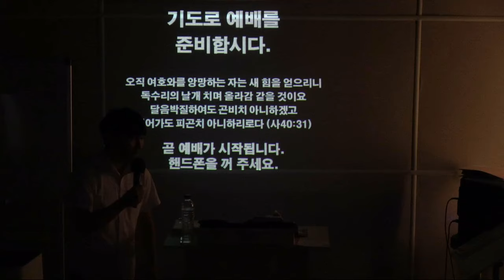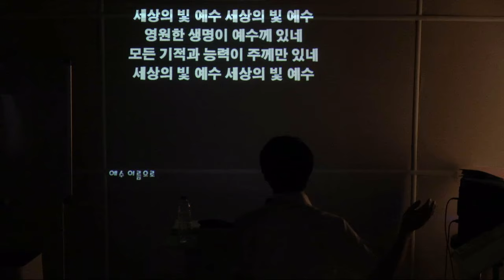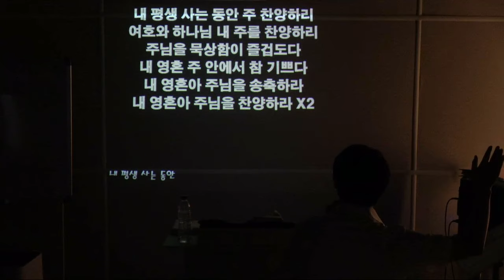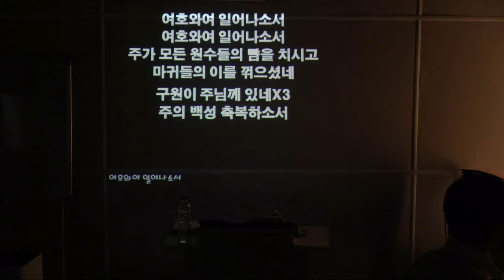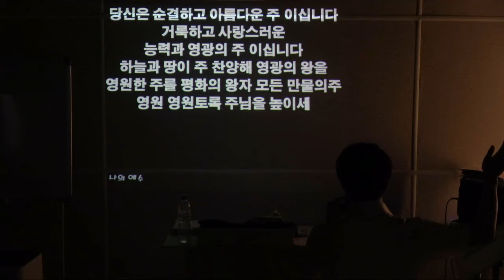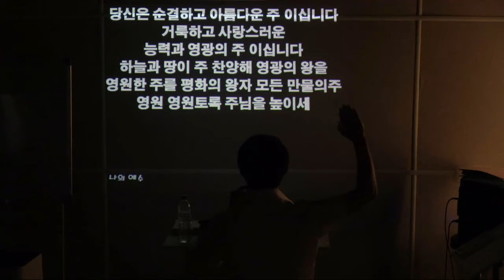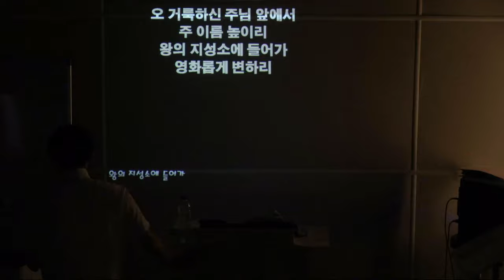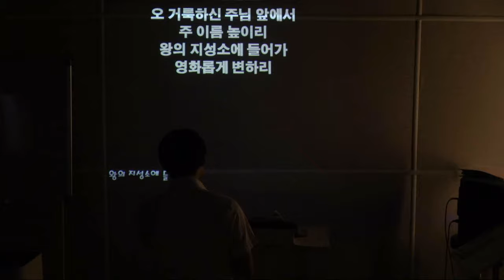20190416 화요예배 찬양과 경배 - 큰빛복음교회 (김권삼 목사, Samuel Kim)